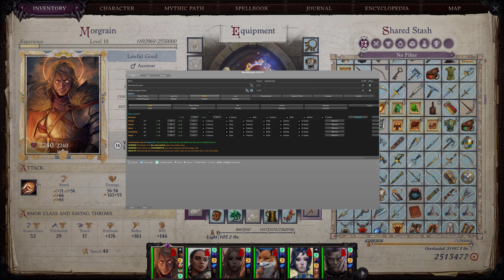Dragon Burial Ground - finding... a god? 🎥 Pathfinder: Wrath of the Righteous #180 🎮 4K60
Even in 2022, Archangels and Demons, uh, find a way.

Maxed out graphics settings. 4K. Commented Gameplay.

Pathfinder: Wrath of the Righteous is an isometric role-playing game developed by Cypriot studio Owlcat Games and published by META Publishing, based on Paizo Publishing's Pathfinder franchise.

Initial release date: September 2, 2021
Developer: Owlcat Games
Engine: Unity
Mode: Single-player video game
Designer: Alexander Mishulin
Platforms: PlayStation 4, macOS, Xbox One, Microsoft Windows, Macintosh operating systems
Publishers: Owlcat Games, META Publishing, Koch Media, Prime Matter